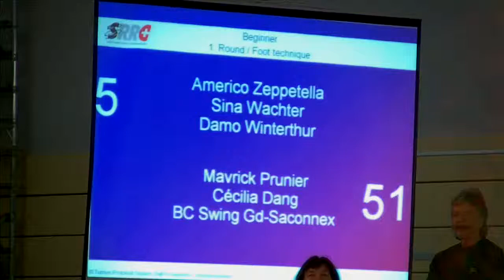Americo und Sine am Rock'n'Roll Turnier in Bernex